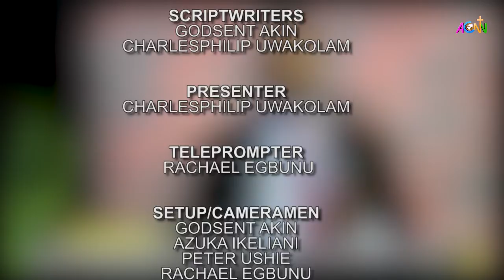THE EXCLUSIVE INTERVIEW WITH PRINCESS NANA NGOZI DAHIRU